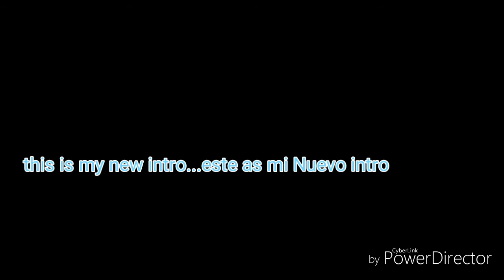My gaming intro